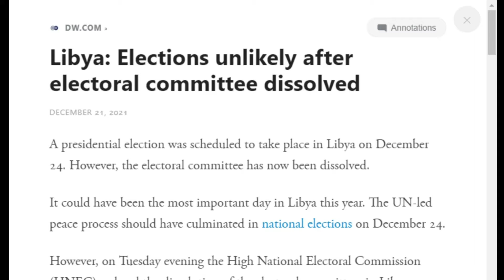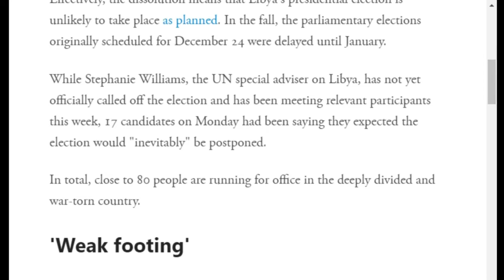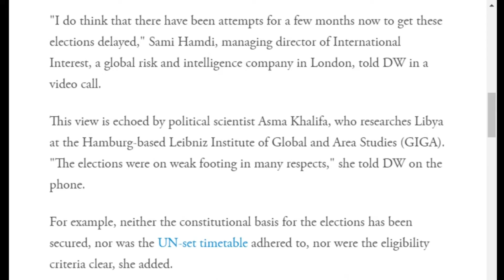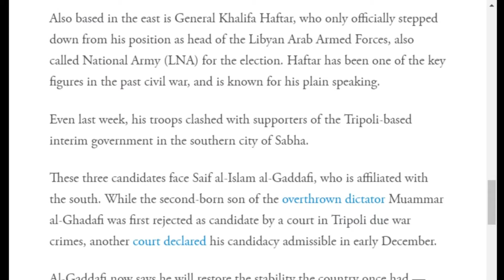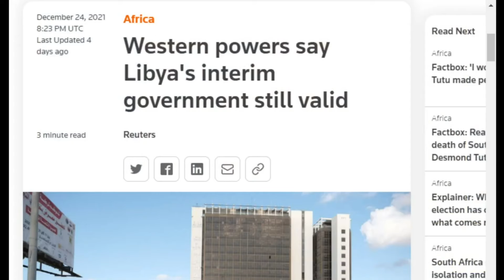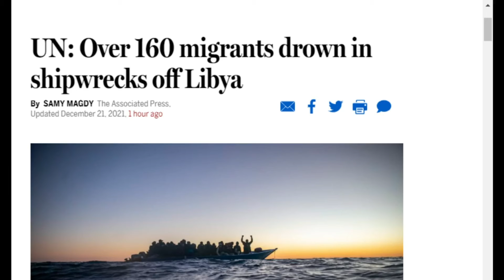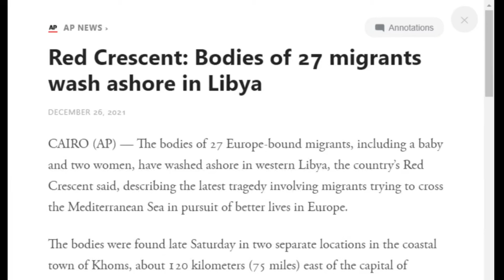UN Plan for Libya Collapses: December Election Canceled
In this clip from COI #206, Kyle Anzalone breaks down recent developments in Libya. The election - planned for December 24th - has been called off. The Western states say they will still recognize the interim government. However, the government will likely face increasing legitimacy challenges. Migrants, attempting to flee to Europe, continue to drown off Libya's coast.

Odysee

Rumble

bTTEiLoteVdMbLS7YqDVSZyjEY1eMgW7CP

36PP4kT28jjUZcL44dXDonFwrVVDHntsrk

qp6gznu4xm97cj7j9vqepqxcfuctq2exvvqu7aamz6

MeWe

Apple Podcast

Google Podcasts

Amazon Music

iHeart Radio